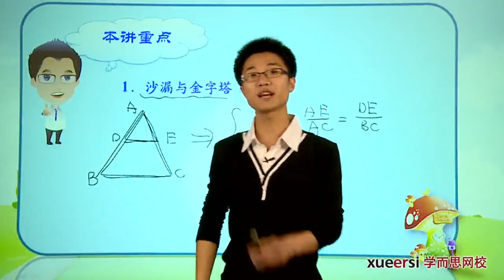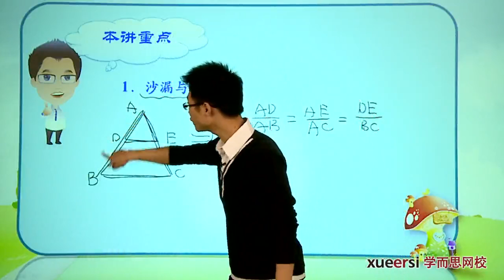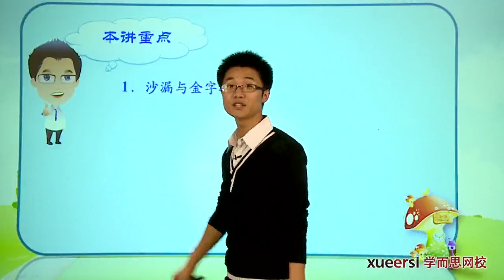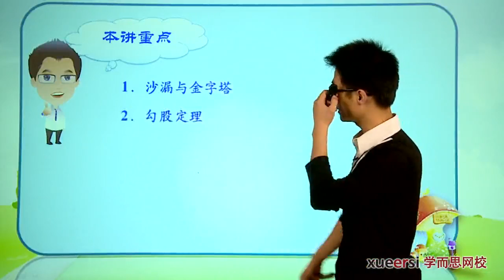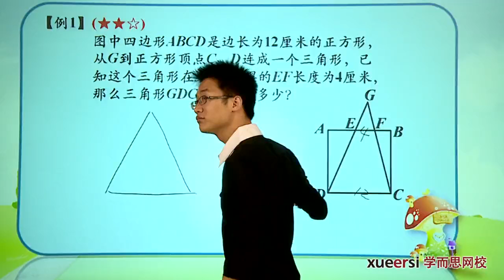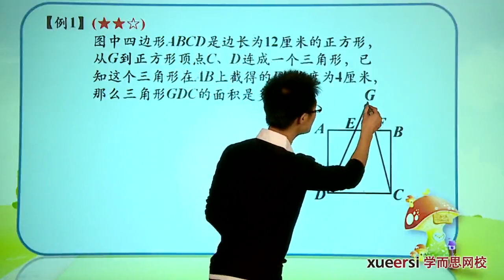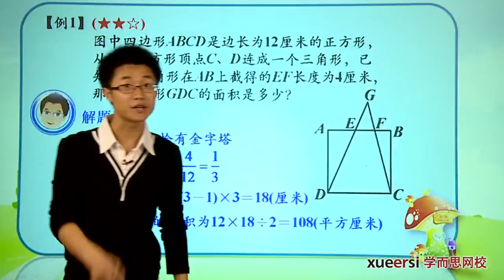学而思 六年级 简单相似知识、勾股定理等等 例1